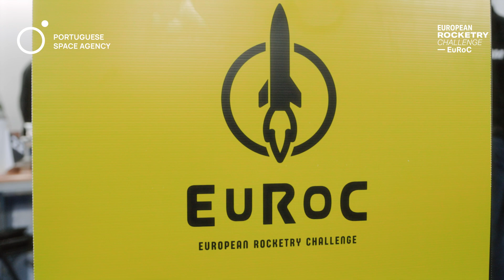🚀 EuRoC 2024 // Day 2: Best Of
The European Rocketry Challenge is a competition created and organised by the Portuguese Space Agency since 2020.